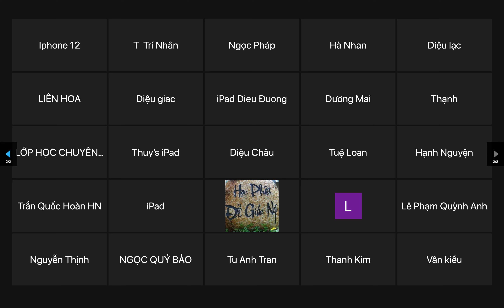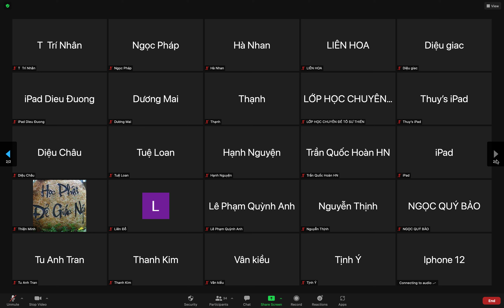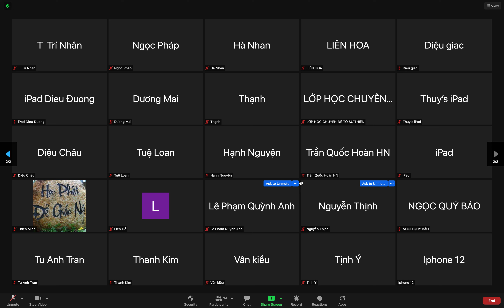TT . Thích Trung Duệ - Trao Đổi Đường Lối và Cuộc Sống Tham Thiền 3 - 19 .12. 2021